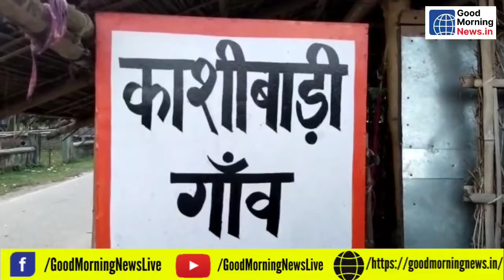हिन्दू मुस्लिम श्रद्धा का केंद्र है बिहार का यह मंदिर, यहां पर मागने पर पूरी होती है हर मन्नत